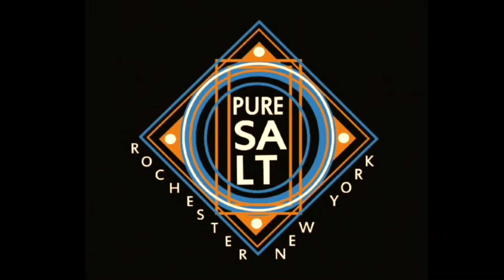The Pure Salt Video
In this new video, we chronologically go into the past year of shenanigans from the West Coast to the East Coast. This is all layered with some chill beats and nice visuals, and features the premier of Jaded Skate Shop and friends burst onto the scene of Brockport, New York.

Featuring:

Jon Miller
Steven Zink
Nick McDonald
Ryan Kuhn
Andrew Lawson
Caiden Amor
Jake Pruss
Owen Basher
Simonez Dega
Homie Marcus

Video edited by: Jon Miller (Instagram @jonknightmilla)